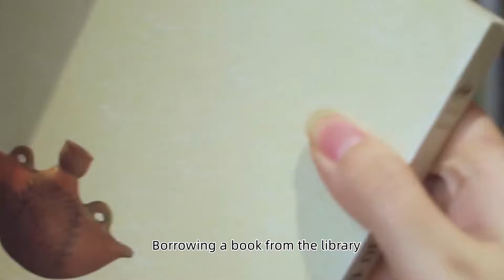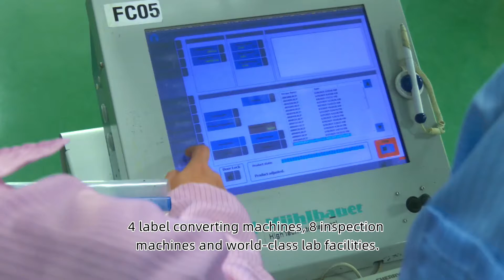Top level RFID inlay/label manufacture in the world!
When you receiving a parcel, checking the hangtag information of new bought clothes, verifying the authenticity of an opened wine, borrowing a book from the library. You might have used the product by our plant or manufacture involved
Our professional and massive scale RFID inlay manufacturer, has daily capacity of 3Million various HF and UHF transponders. We greatly link the IoT world through such RFID component development and manufacturing!